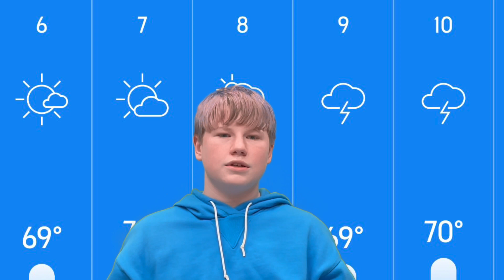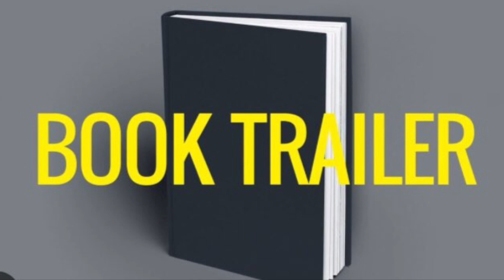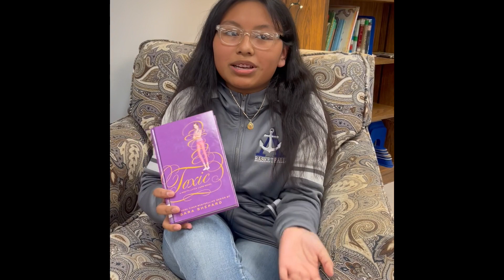Anchors Away S2 E8